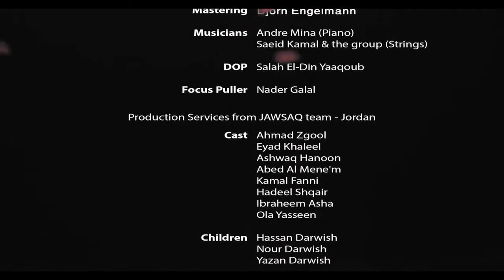Hamza Namira Wa Ollak Eh Official Video